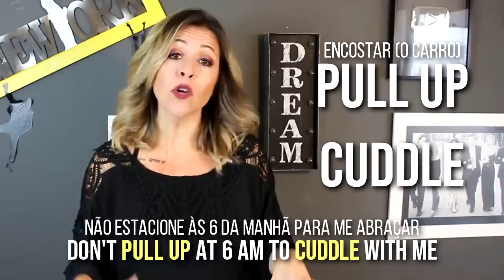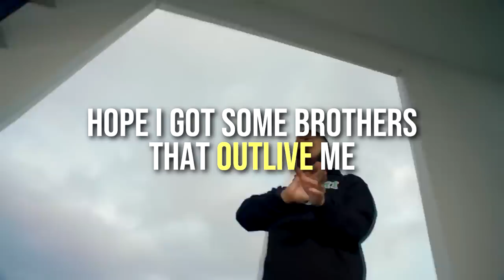God's Plan - Drake | Expressões Com Música em Inglês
Mais um vídeo com música e hoje uma de um cantor que eu amoooo, vamos aprender algumas expressões com God’s Plan do Drake?